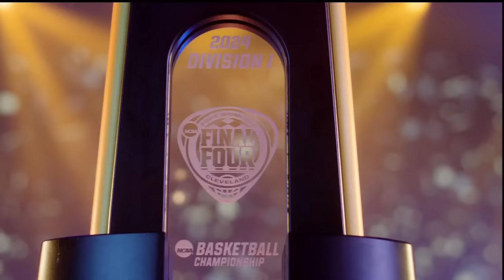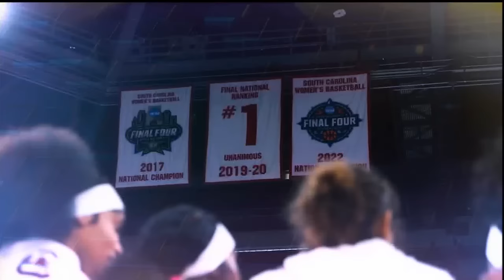2023-24 NCAAW USC vs Iowa - National Championship - Full Game with Radio Commentary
The undefeated USC Gamecocks Women's Basketball team attempts to complete a perfect season with a win against the Iowa Hawkeyes in the National Championship game at the Rocket Mortgage FieldHouse in Cleveland, OH.

00:00 Pregame
08:40 Starting Lineup Iowa
10:55 Starting Lineup USC
14:43 1st Quarter
33:56 2nd Quarter
53:40 Halftime
1:01:18 3rd Quarter
1:20:19 4th Quarter
1:42:18 Final and Postgame
1:50:05 Trophy Presentation

Audio from 107.5 The Game
Commentary by Brad Muller
South Carolina Gamecocks vs Iowa Hawkeyes